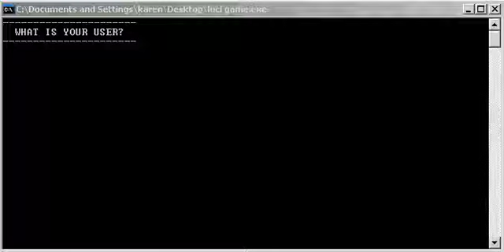quickest hey colin ever ep. 6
like the epic video for more gameplay's and stuff